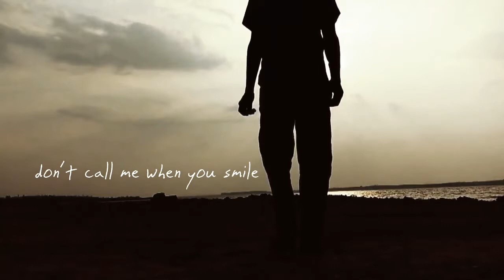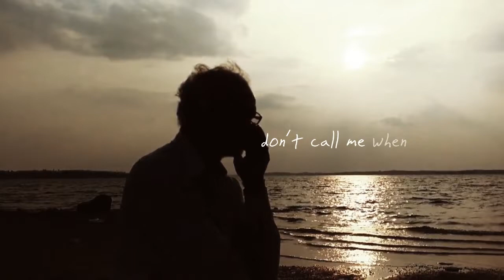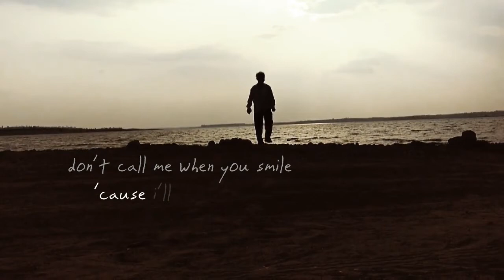Dispencer - Days [Acoustic]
Dispencer
"Days" [Acoustic Version]

Taken From Dispencer First Album titled Begini Begitu Atau Apa Ajalah

Dispencerband.blogspot.com
Facebook.com/dispencerband
Twitter.com/dispencerband
Reverbnation.com/dispencerband